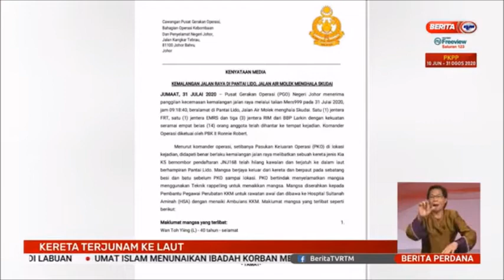31 JUL 2020 BERITA PERDANA – KERETA TERJUNAM KE LAUT – SEMPAT BERENANG KE TEBING SELAMATKAN DIRI